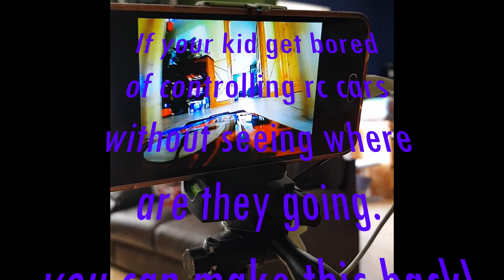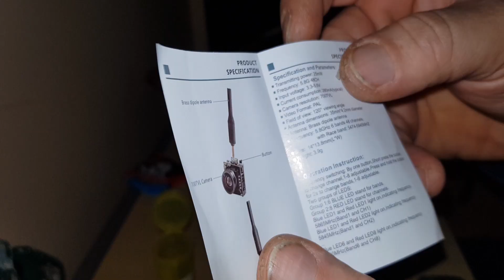Life Hack! ( Simple Rc FPV Car )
to do this hack you will need,
Glue Gun,
some plastic or any piece of foam
solder iron,
Eachine ROTG02 UVC OTG 5.8G 150CH Audio FPV Receiver For Android Mobile Phone Tablet Smartphone Transmitter RC Drone Spare Parts:

Original Eachine TX06 700TVL FOV 130 Degree 5.8Ghz 40CH Smart Audio Mini FPV Camera AIO Transmitter For RC Drone:

All Cost Around 50 Euro !!! Crazy cheap RC CAR!